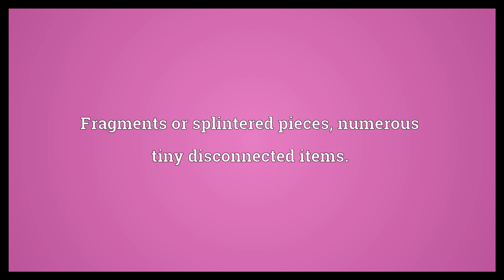Smithereens Meaning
Video shows what smithereens means. Fragments or splintered pieces; numerous tiny disconnected items.. smithereens synonyms: smithers.  Smithereens Meaning. How to pronounce, definition audio dictionary. How to say smithereens. Powered by MaryTTS, Wiktionary